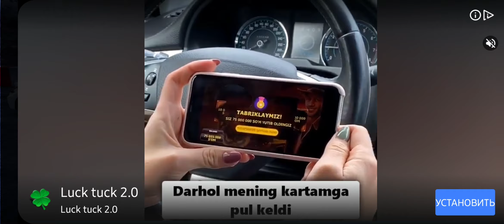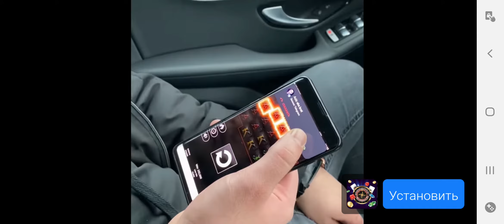Asphalt 9 prosta legenda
Mazza qilip oynimiz